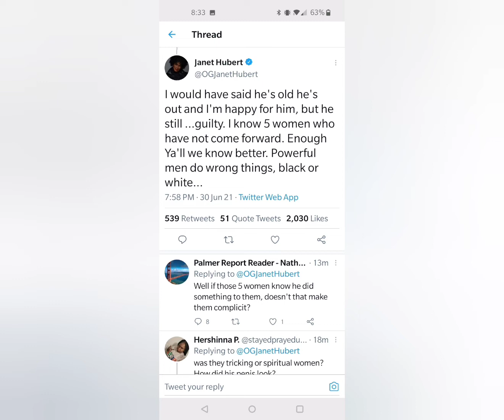Janet Hubert (Aunt Viv) Checks Phylicia Rashad For Congratulating Bill Cosby For Getting Released!?